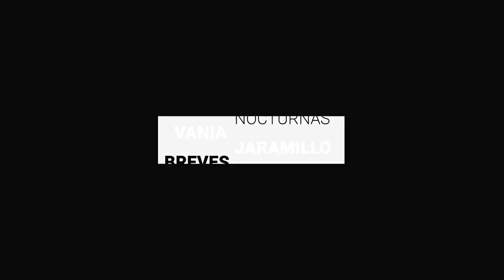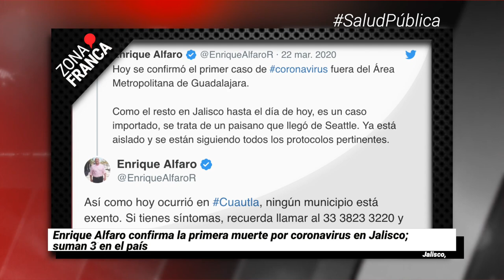Asesinan a dos custodios del Cereso Mil en Pueblo Nuevo | Breves de la Zona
- Por contingencia, solo un acompañante entra por derechohabiente en el IMSS.
- Asesinan a dos custodios del Cereso Mil en PuebloNuevo.
- Enrique Alfaro confirma la primera muerte por coronavirus en Jalisco; suman 3 en el país.